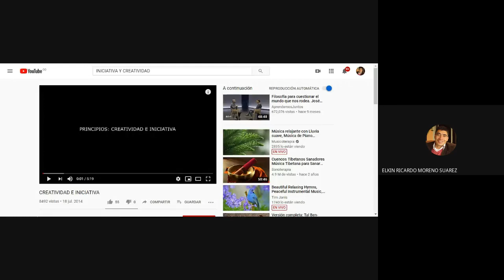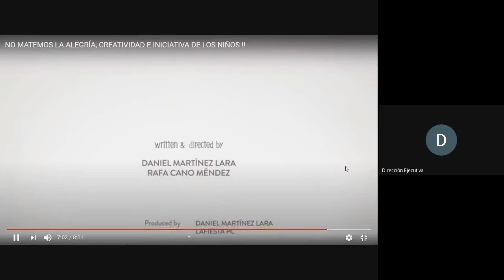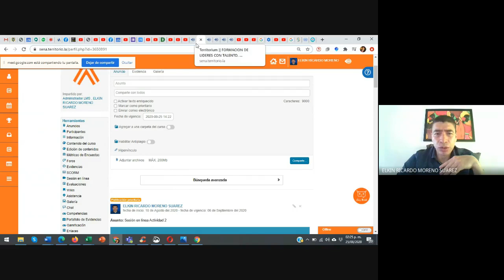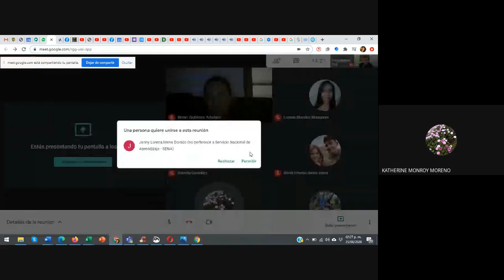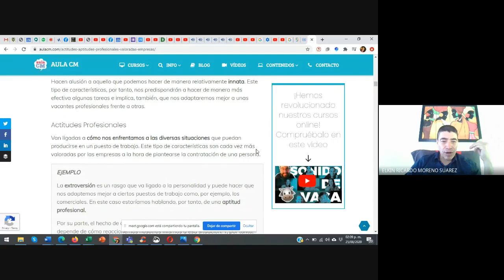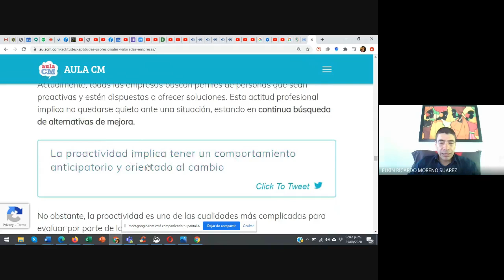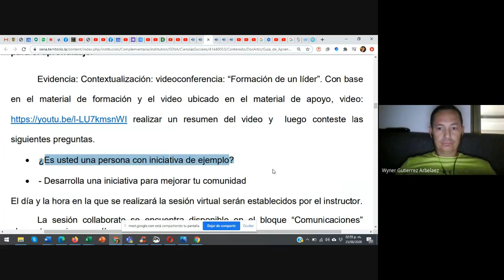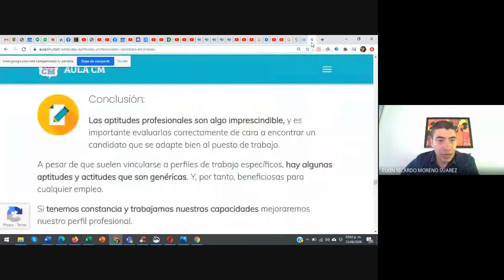SESIÓN EN LÍNEA Actividad 3 // Martes 25 de agosto⋅18:00 horas (6:00pm)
SESIÓN EN LÍNEA Actividad 3
Martes 25 de agosto
18:00 horas (6:00pm)